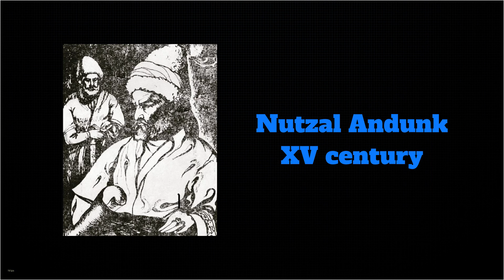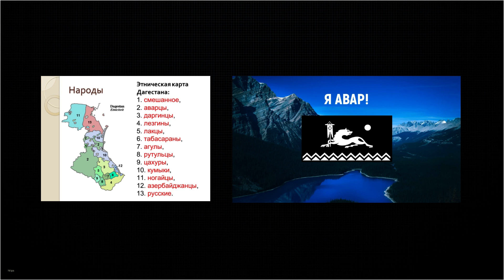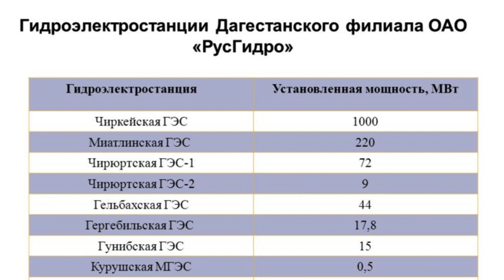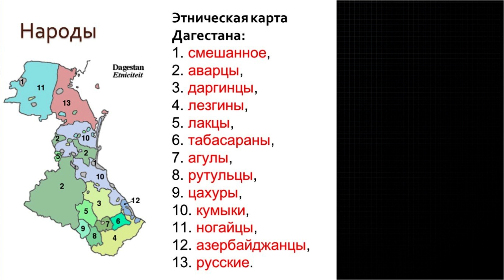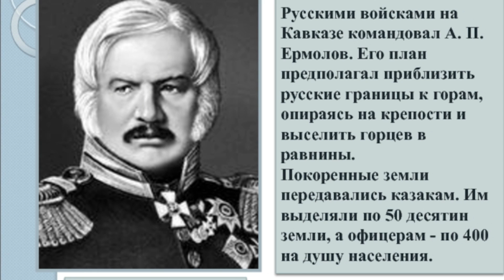Ответ аварских национал патриотов, тем аварам которые держится за дагестанское общежитие!!!